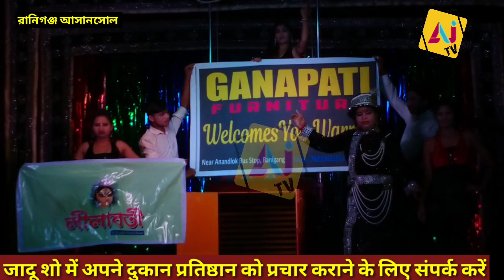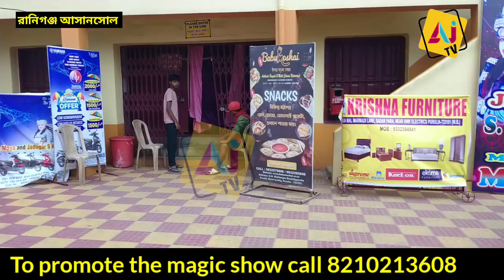jadugar S Kumar and magician Maya Raniganj burns club raniganj যাদুগার মায়া ও জাদুকর এস কুমার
Jadugar s Kumar Jadugar Maya Raniganj vansh club.burns club raniganj.
magic show Raniganj burns club.
Jadugar Maya magic show.
lady magician Maya.